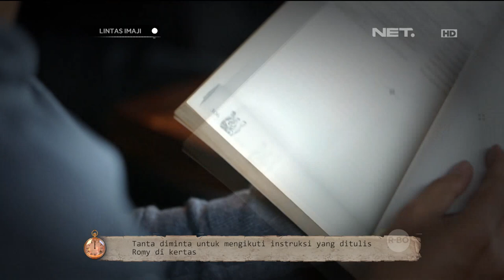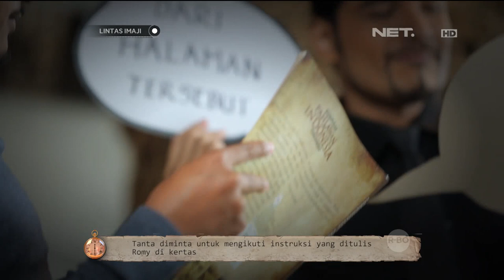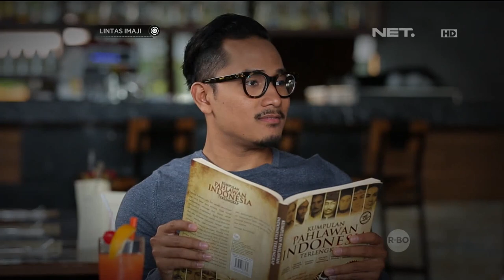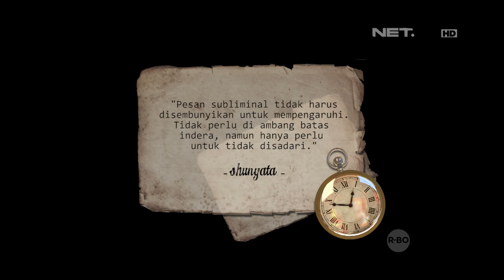Lintas Imaji - Ekperimen Komunikasi Tanpa Berbicara dengan Tanta Ginting